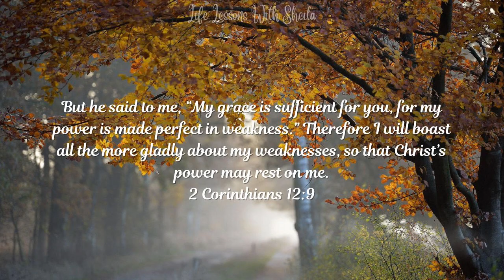Verse Of The Day: September 4, 2024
Starting a new series, where I share a verse of the day with you, with some sort of background music to help encourage you to spend quiet time in reflection with the Lord. I hope to make this a daily series, and there is no better time than to start now!

Looking for inspiration in falling in love with the life you're living even when it feels like it is turned upside down? You should check out A Life Worth Loving

The Last Bible study we completed together on this channel

Words:  The Bible expressed by Sheila C King
(c) 2024 Sheila C. King Not to be used without written permission